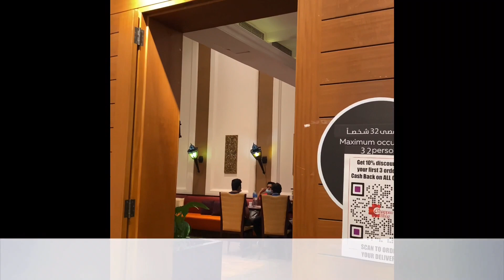Chhappan Bhog | Abu Dhabi restaurant review | Indian food | Street food | WTC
CHHAPPAN BHOG REVIEW
It was my pleasure getting to know such an amazing place located in World Trade Center.
Chhappan bhog serves varieties of Indian delicacies!They have wide collection of delicious pure vegetarian dishes

We started with Scrumptious RAJ KACHORI: Stuffed Kachori with potato and sprout filling and served with curd, chutney and sev.
The taste of Raj Kachori was just mind blowing. It has a mixed taste of sweet, sour and spicy!
CHILLY PANEER along with VEGETABLE BIRYANI will definitely make you fall in love with it again and again!
I am craving for CHILLY PANEER everyday now, it was tasting better than chicken chilli!
PANEER SPRING ONION MASALA along with Naan was tasting heavenly.
BOMBAY FALOODA was really a refreshing drink made up of cooked vermicelli, basil seeds , mixture of dry fruits and icecream with mouthwatering flavours.
MALAI KULFI is my favourite as always and we finished it within seconds!!
Good Ambiance and calm atmosphere.
Amazing hospitality.
Totally had an awesome experience at Chhappan Bhog!